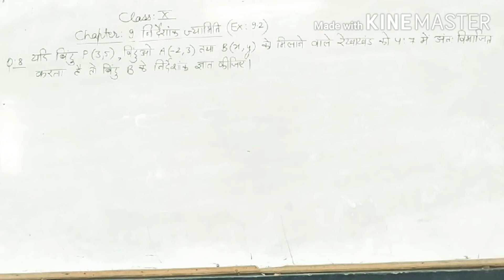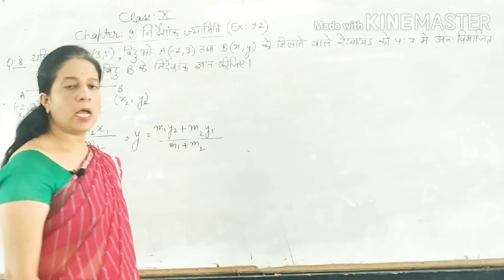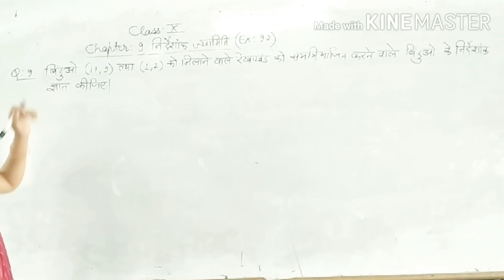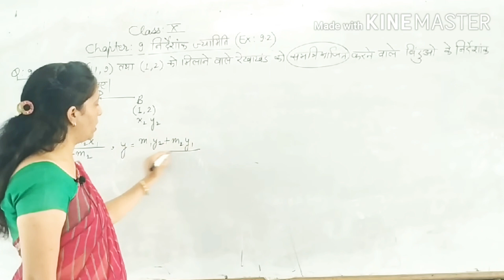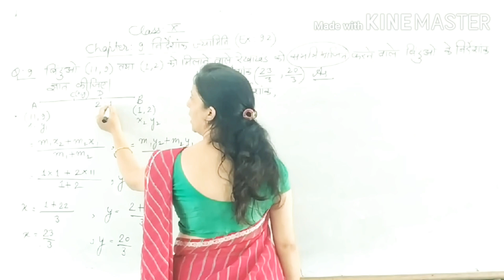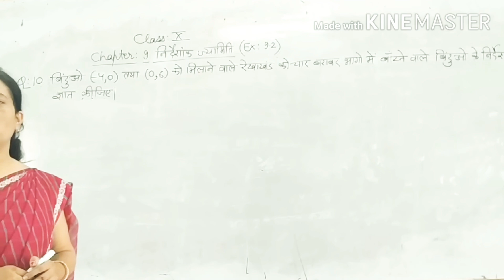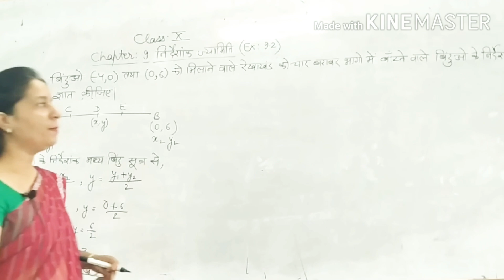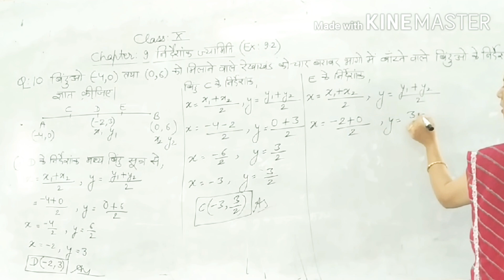विभाजन सूत्र द्वारा रेखाखंड का समद्विभाजन व चार बराबर भागो में बाँटना।/Class:X/Ch :9/Ex:9.2/q 8,9,10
अंतः विभाजन सूत्र द्वारा रेखाखंड का समत्रिभाजन तथा चार बराबर भागो में बाँटना।/ Class :X / Chapter : 9 / Ex: 9.2 q.no.8,9,10
@Hemlata parihar